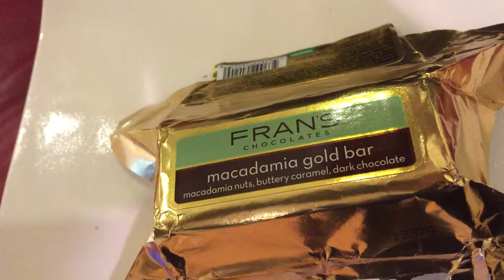Fran's Chocolates: Macadamia Gold Bar